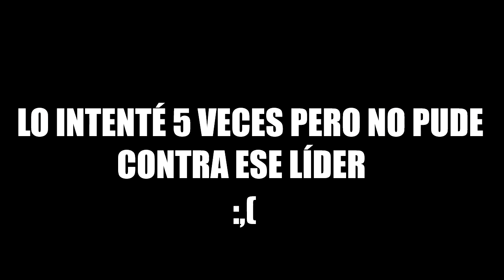Pokémon Insurgence FINAL! | El Ivysaur Troll | TheCamejameja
Hey! Como estáis al otro lado de la pantalla?? Aqui TheCamejameja!!! con la caja de descripción! xD
                                    LINKS

GOOGLE + - TheCamejameja

GRACIAS. :D